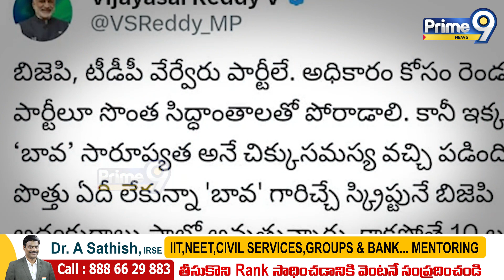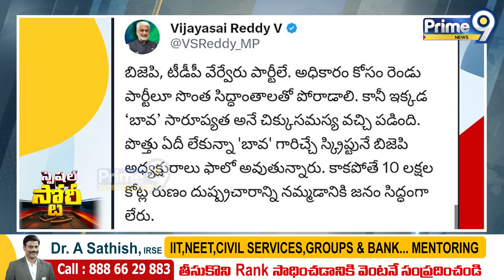పురంధేశ్వరి Vs వైసీపీ.. గెలుపెవరిది..? | Purandeswari vs YCP | Prime9 News